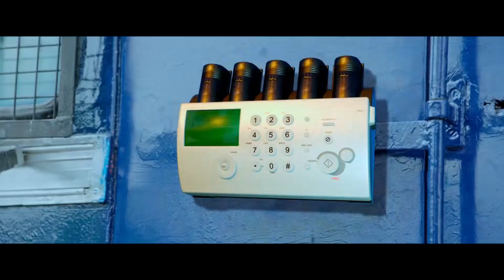కనిపించేది ఒకే కనిపించనిది కూడా చెప్పుతావా | Alekhya Harika & Gopichand Interesting Scenes | TTM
కనిపించేది ఒకే కనిపించనిది కూడా చెప్పుతావా | Alekhya Harika & Gopichand Interesting Scenes | Today Telugu Movies